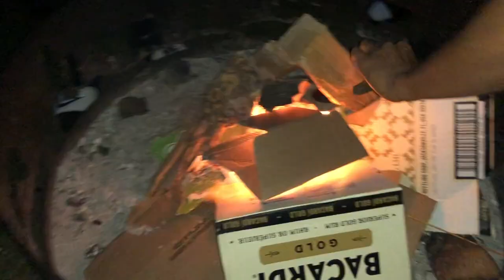CABIN TRIP 2020 | LAKE MANITOBA